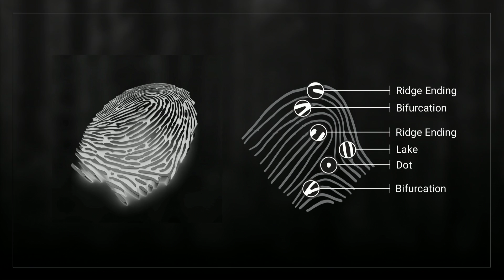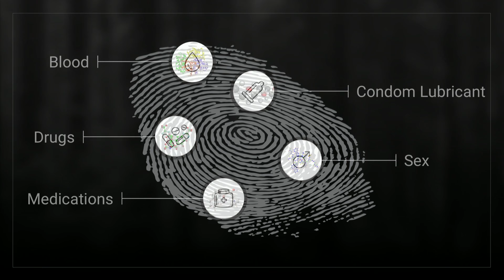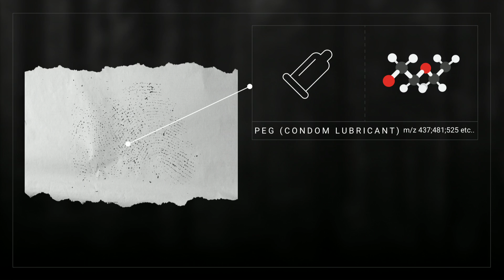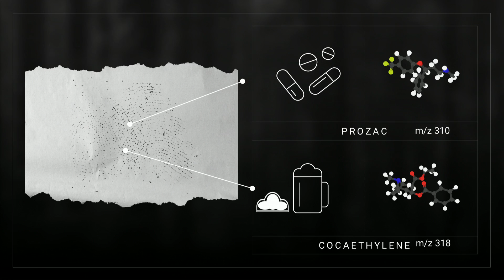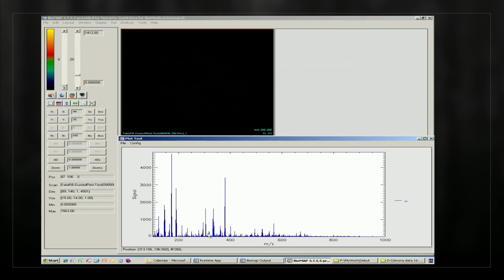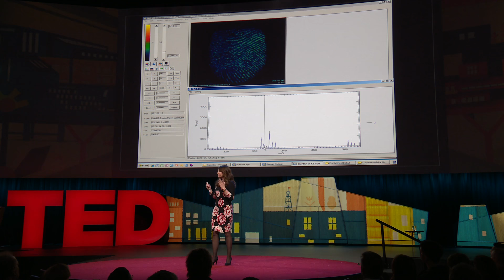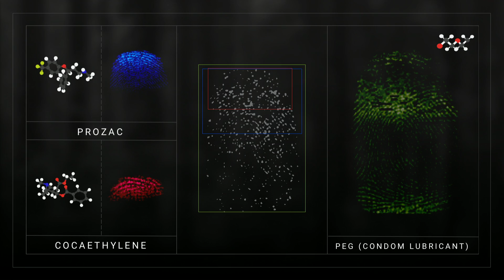Your fingerprints reveal more than you think | Simona Francese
Our fingerprints are what make us unique -- but they're also home to a world of information hidden in molecules that reveal our actions, lifestyles and routines. In this riveting talk, chemist Simona Francese shows how she studies these microscopic traces using mass spectrometry, a technology that analyzes fingerprints in previously impossible detail, and demonstrates how this cutting-edge forensic science can help police catch criminals. (Note: This talk contains descriptions of sexual violence.)